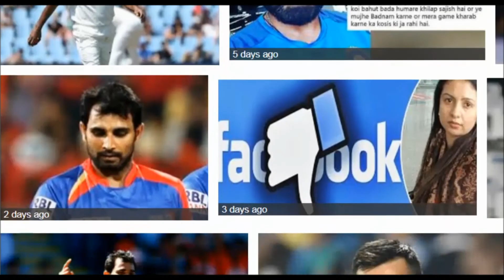मोहम्मद शमी जीवनी | ms dhoni said mohammad shami is honest person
mohammed shami biography  पत्नी के साथ रिश्तों को लेकर चल रहे विवाद के बीच मोहम्मद शमी के लिए एक अच्छी खबर आई है। शमी के ससुर और पत्नी हसीन जहां की के पिता ने इस मामले पर बयान दिया है। उन्होंने कहा कि विवाद के बारे में मीडिया से ही उनको जानकारी मिली है और शमी ऐसे इंसान नहीं हैं। उन्होंने कहा कि उन पर शक नहीं किया जा सकता, क्या हुआ यह ऊपर वाला ही जानता है लेकिन शमी एक कम बोलने वाले अच्छे व्यक्ति हैं।

अपनी बेटी हसीन जहां के बारे में भी उन्होंने कहा कि जीवन में उसने जो भी प्राप्त करना चाहा वह उसे मिला है और उसे पाने के लिए वह कभी पीछा नहीं हटी। हसीन जहां के पिता मोहम्मद हसन का बयान शमी के लिए राहत भरा हो सकता है। उल्लखेनीय है कि शमी की पत्नी ने उन पर कई आरोप लगाते हुए केस भी दर्ज कराया है।

इन सबके बीच पूर्व भारतीय कप्तान महेंद्र सिंह धोनी ने भी इस मामले पर मोहम्मद शमी का बचाव करते हुए उनके पक्ष में प्रतिक्रिया दी है।   एक रिपोर्ट के अनुसार धोनी ने कहा है कि शमी एक नेक दिल इंसान हैं और पैसे के लिए पत्नी और देश को धोखा नहीं दे सकते। उन्होंने मामला परिवार और निजी जीवन से जुड़ा होने की वजह से ज्यादा कुछ भी नहीं बोलने की बात कही।मोहम्मद शमी भारत के तेज गेंदबाज़ है,  मोहम्मद शमी की wife हसीन जहां ने शमी पर , मारपीट, हत्या की साजिश के साथ-साथ मैच फिक्सिंग तक के आरोप लगाए हैं. शमी ने इन सभी आरोपों को नकारा है और कहा है कि ये उनके करियर को खत्म करने की साजिश है. वही कुछ लोग कह रहे है इसके पीछे पाकिस्थान में फिक्सिंग न करने पर उन्हें फसाया जा रहा है
मोहम्मद शमी का जन्म उत्तर प्रदेश में अमरोहा जिले के साहसपुर गाँव में हुआ. उनके पिता तौसिफ अली पेशे से किसान है लेकिन अपनी युवावस्था में वे भी एक तेज गेंदबाज़ थे.